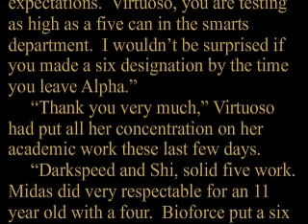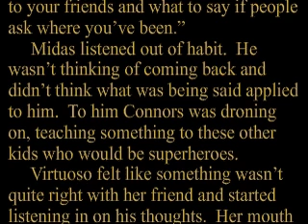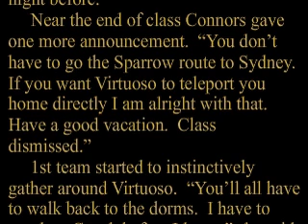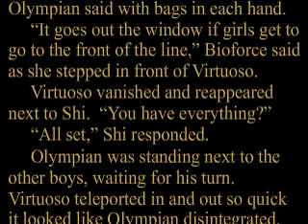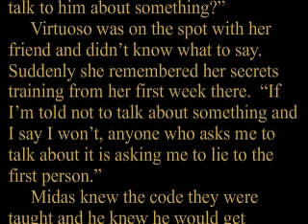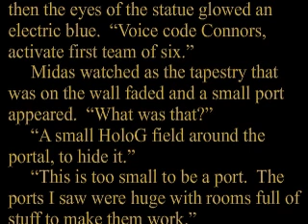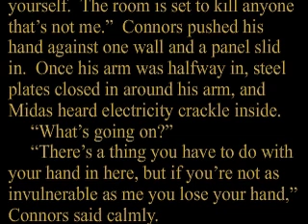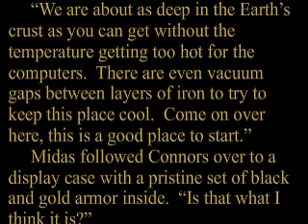"Omni - History Begins" - Ch 52. part 1